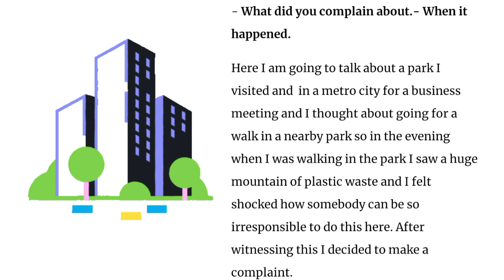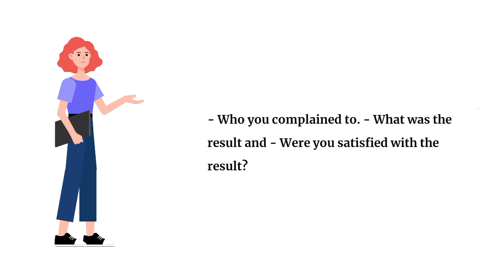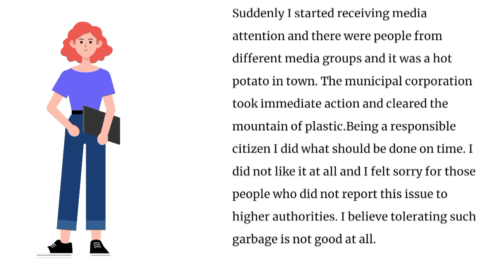A thing you complained about something but finally got a good result Cue Card Jan-April witheasyidea